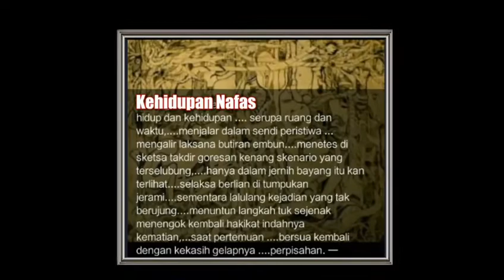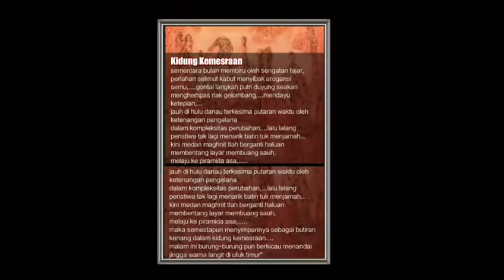Gelar Karya " Sambatan 2021 " Pitut Saputra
di Tentrem Art Space Delanggu 27 Februari sd 27 Maret 2021 sinergi bersama Umkm Kuliner Rm Tentrem - Delanggu Free Rider & Studio7 Arthouse